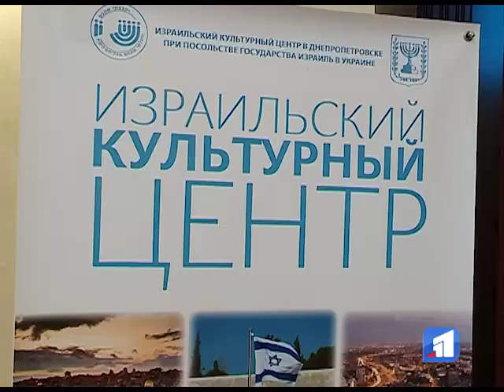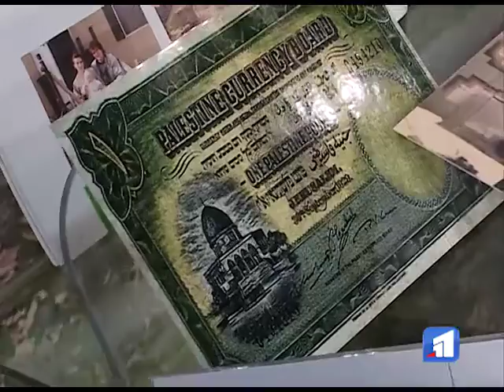У Дніпропетровську відзначили День незалежності Ізраїлю